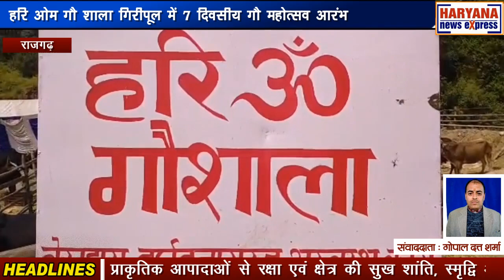हिमाचल : हरि ओम गौ शाला गिरीपूल में 7 दिवसीय गौ महोत्सव आरंभ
गिरी नदी के पावन तट पर स्तिथ हरि ओम गौ शाला गिरीपूल में सात दिवसीय गौ महोत्सव आरंभ हो गया। हरि ओम गौ शाला के संचालक कपिल ठाकुर ने यह जानकारी देते हुए बताया कि इस गौ महोत्सव का आयोजन आम जनता के सहयोग से देश और प्रदेश की प्राकृतिक आपादाओं से रक्षा एवं क्षेत्र की सुख शांति, स्मृद्वि और आम जन मानस के कल्याण के उद्देश्य  से किया जा रहा है। इस गौ महोत्सव का शुभारंभ कलश यात्रा के साथ हुआ। इस कलश यात्रा ने गिरीनदी के पावन तट से आरंभ होकर यशवंतनगर की परिक्रमा करते हुए गौ शाला में विराम लिया। इस गौ महोत्सव में गौ कथा एवं हरि महिमा का व्याख्यान स्वामी प्रकाश चैतन्य की ओर से किया जाएगा। यह गौ महोत्सव 15 अगस्त को विशाल हवन यज्ञ एवं भंडारे का साथ के साथ विराम लेगा।